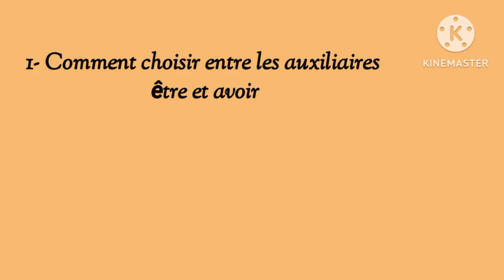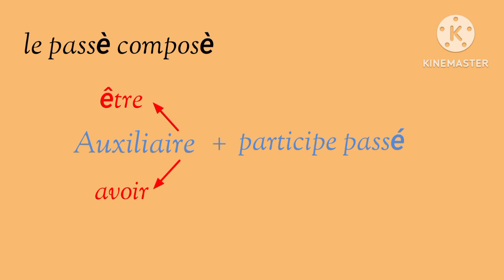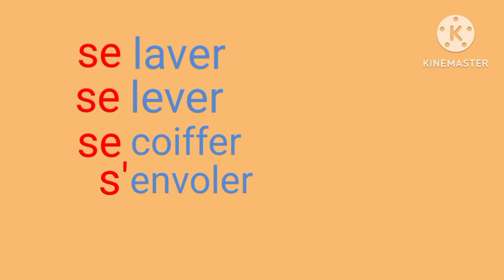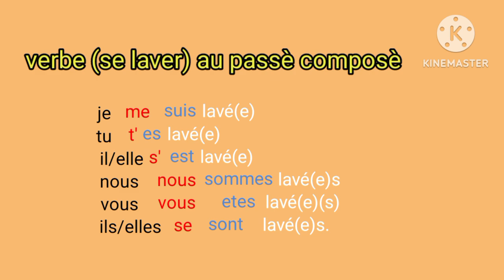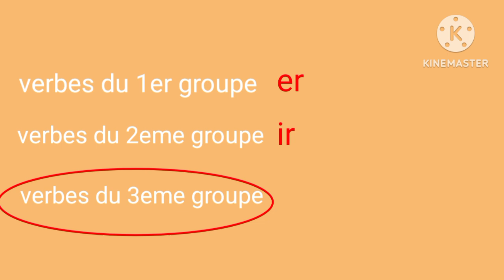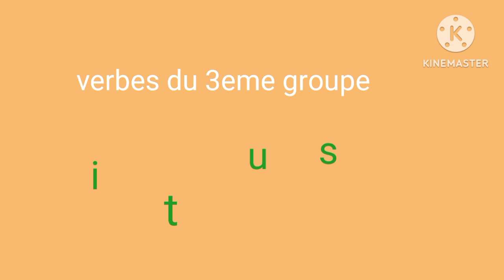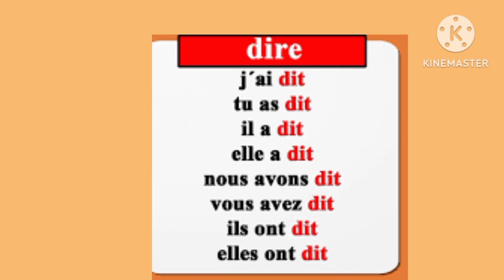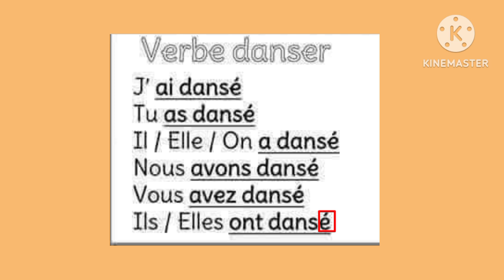فهم دقيق وبسيط لل le passè composè (الماضي المركب) 3AM